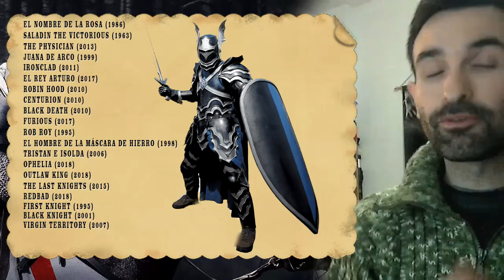Las mejores peliculas MEDIEVALES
Las mejores peliculas de la edad media. Top mejores peliculas medievales. Peliculas del medio evo, recomendaciones mejores peliculas sobre caballeros templarios. Ranking peliculas guerreros templarios caballeros templarios, peliculas guerreros medievales

• Si quieres colaborar con el canal sigue este enlace para dar un cafecito de donacion

• Con el boton "GRACIAS" al lado de "Compartir" tambien me estaras apoyando con una minima colaboracion. Todo suma, no importa la cantidad sino tu gesto. Si te gusta lo que hago te voy a agradecer mucho por tu contribucion.

-♥ APOYAME compartiendo el video con tus contactos ♥

VISITA MI OTRAS LISTAS DE REPRODUCCION